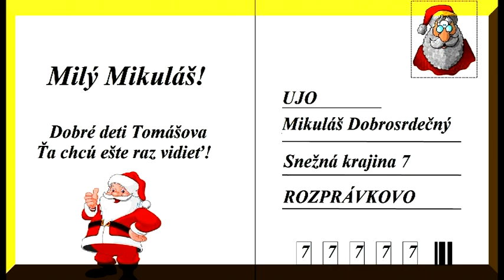Mikulas tomasov 2014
Videopozvánka č.1 na vianočného Mikuláša 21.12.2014 v Tomášove